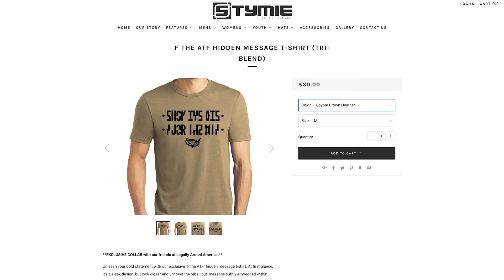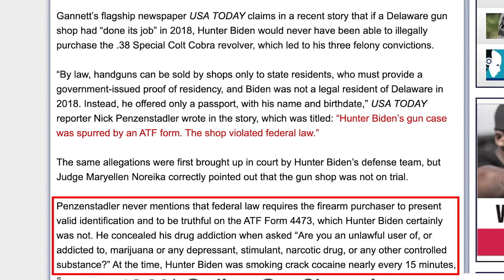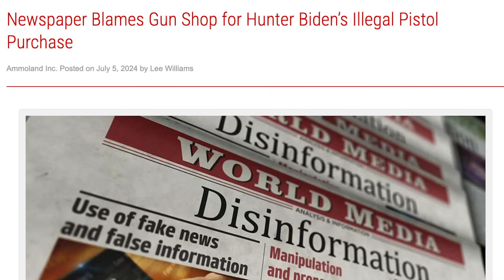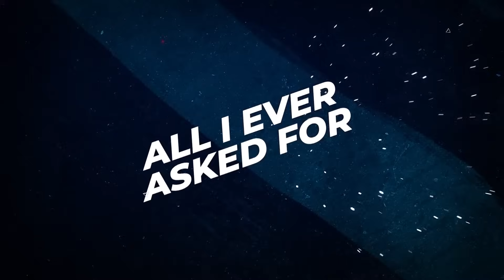Who's to blame - Hunter Biden or the gun shop who sold him the revolver? USA Today claims the shop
Who's to blame - Hunter Biden or the gun shop who sold him the revolver?